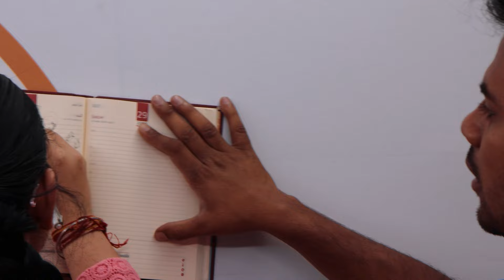Personality Development Training in Delhi | How to Develop Personality | Happiness Institute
How to Build Confidence in Public Speaking ?
How to Gain Confidence in Public Speaking ?
How to learn Public Speaking & Presentation?
How to build Impactful Confidence ?
Confidence Building Presentation .

This is the Mixed Training of Abdullah Sir Related to Public Speaking and Confidence Building, The way he trains and Builds students Confidence, it's a gmipse of his Training.

Join Today

Address & Location - U158, Vats Complex, Metro Station Gate No.4 Laxminagar Delhi 110092.